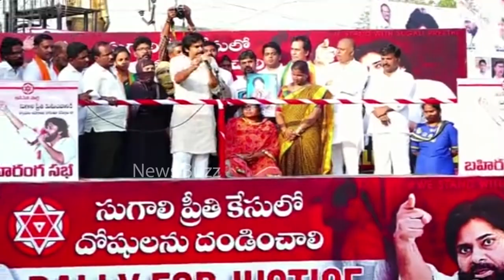పవన్ మాటలకు వింటే ఎవ్వరైన సలాం చేస్తారు | Pawan Kalyan | JanaSena Party Rally For Justice in Kurnool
JanaSena Party Rally For Justice in Kurnool.